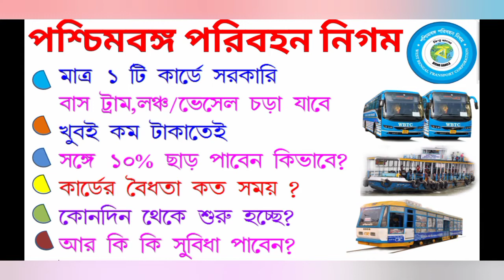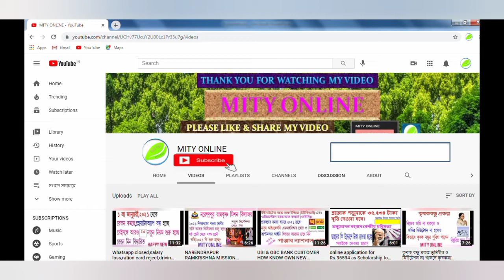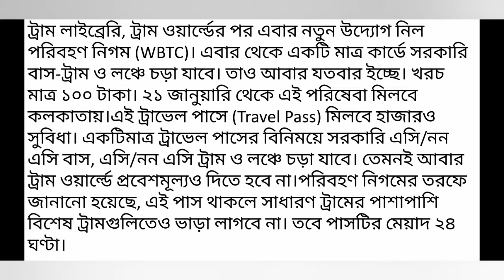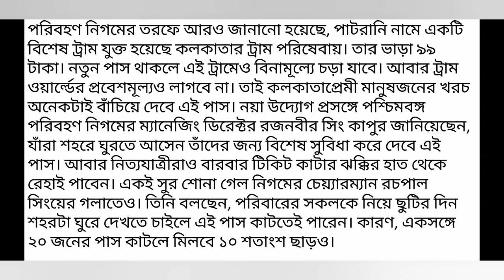WEST BENGAL TRANSPORT CORPORATION:USING 1 CARD/PASS YOU TRAVEL BUS,TRUM,VESSEL.SEE ZOO,ECO PARK,